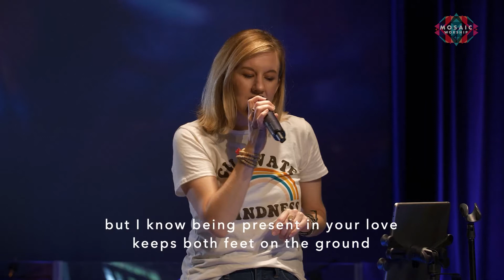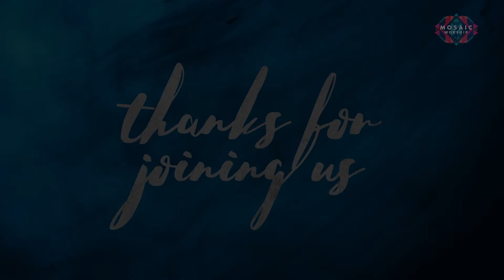Mosaic Worship | January 3, 2021: Refresh Yourself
Happy New Years' season, church family! This Sunday we begin a new sermon series titled, “Refresh.” Together we will explore how God is at work to bring us refreshed lives that flow out in our relationships, our church, and our world. This year, God is inviting us to choose divine gifts of peace, faith, love, and hope, so that we can experience refreshing grace and bring a ministry of refreshment to our world.